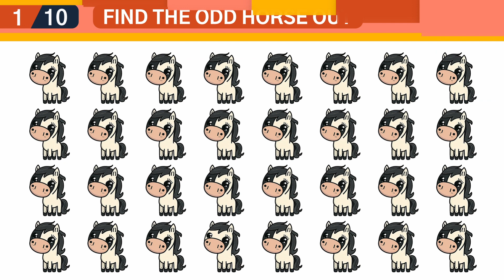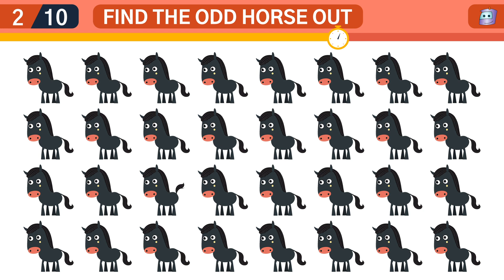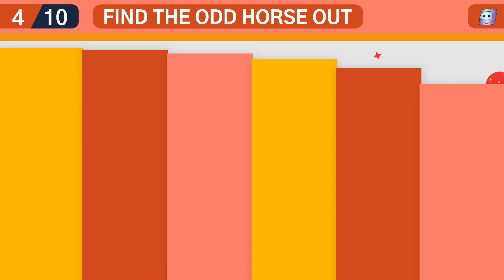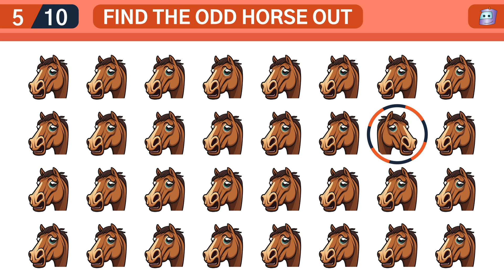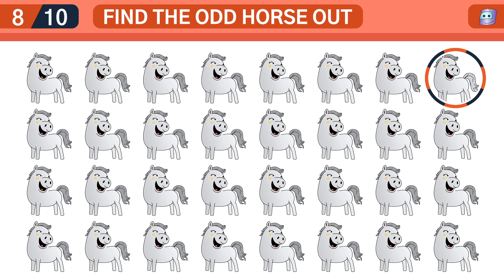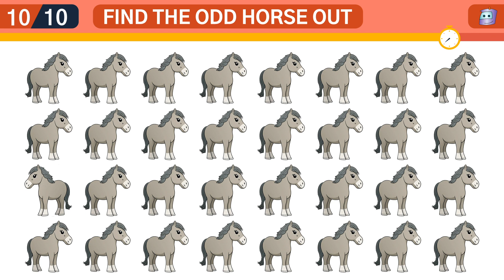🐴 Horse Videos For Kids 🐎 Find The Odd Horse Out 🐴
Can you find the odd horse out? 🐴 There are so many cute horses and foals in the fields to discover! See if you can find all the odd horses out, but be quick, the clock is ticking! ⏰

Welcome to our fun and educational "Find the Odd One Out" game for kids! In this video, children will learn important cognitive skills as they identify the odd horse out. This game is perfect for kids of all ages and is an excellent way to improve their concentration, problem-solving, and critical thinking abilities. Not only will they have a blast playing, but they'll also be learning valuable skills that will benefit them in school and in life. So join us on this horsy adventure and let's see how many horses your child can identify as the odd one out!

Timecodes:
0:00 - Find The Odd Horse Out
0:16 - Cute White Horse
1:08 - Baby Black Horse
2:00 - Sweet Brown Foal
2:52 - Kawaii Blue Horse
3:43 - Surprised Horse Face
4:35 - Cute Grey Mare
5:27 - Baby Brown Horse
6:19 - Laughing White Pony
7:11 - Sweet Brown Horse
8:02 - Grey Horse Emoji